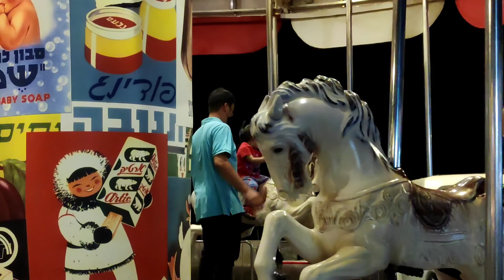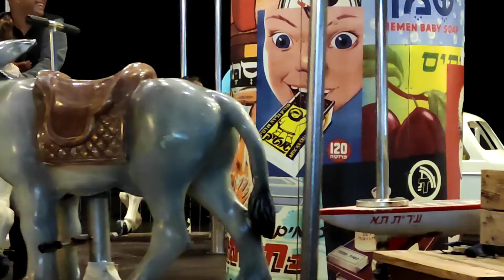What to do in Tel-aviv on a weekend with a toddler | Tel-aviv Ports |pinoy family in israel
What to do in Tel-aviv
 on a weekend with a toddler
Tel-aviv Ports
pinoy family in israel

namaltel-aviv
נמלתלאביב#